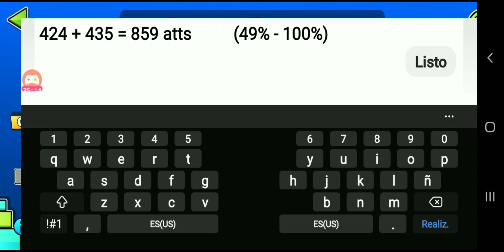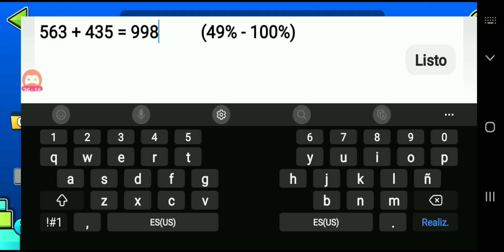Larga Espera 19% - 100%...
Hola a todos! espero que estén muy bien el día de hoy, esta vez he grabado éste video con la intención de practicar la mayor parte posible de Larga Espera, así es, Larga Espera, un nivel muy antiguo que le han dado estrellas apenas hace varios días.

Pero en ésta ocasión no sólo me siento capaz de pasármelo, sino también lo que escucharán al final del video, me veo capaz de flukearlo desde 0%, obviamente gracias a esto tengo el nivel en 0% pero me hice hace poco un 49% - 100% y apenas ayer me hice la run que están viendo ahora mismo.

Así que estaré practicando muchísimo y cuando me sienta preparado para hacer el intento definitivo lo haré, me refiero a él como "el intento definitivo" debido a que, si mi plan es flukearlo desde 0% obviamente no habría fallos ni New Bests y me lo pasaría en tan solo 1 intento en modo normal (más todos los intentos de las prácticas y los de la copia).

⚪ Puedes agregarme en Geometry Dash: SombraGDOficial ⚪